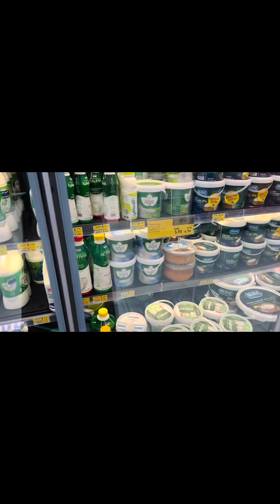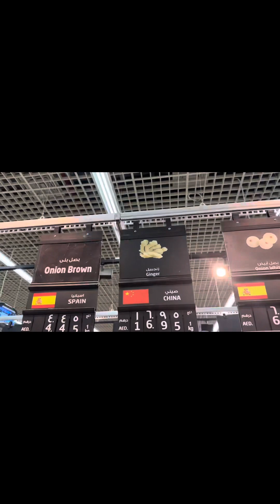Grocery in UAE # bhindi gosht # noor daily vlog